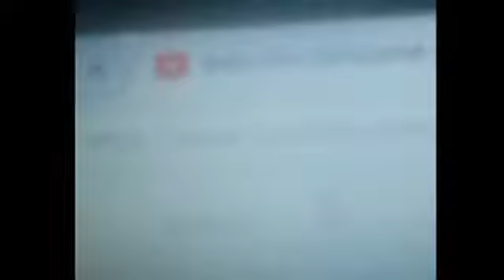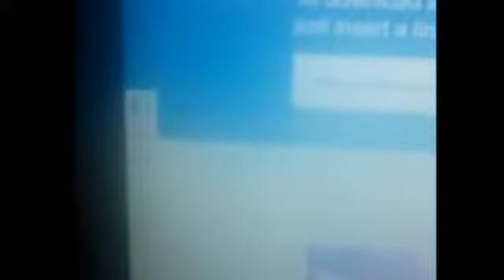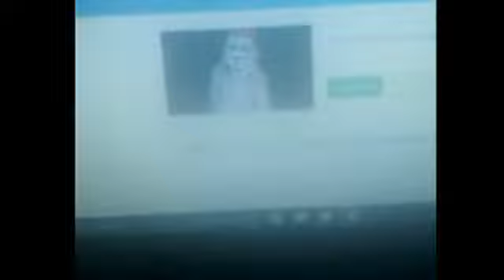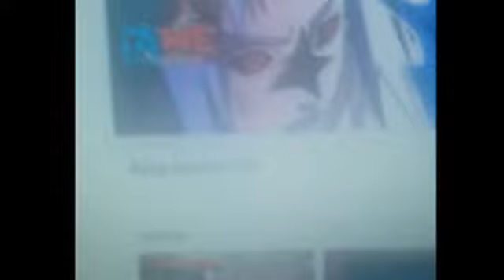How to download videos for chriszone r also shout